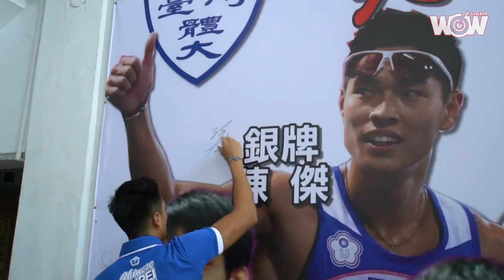世大運好手開學 臺體大英雄會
開學季、世大運好手陸續返校接受表揚，其中國立體大、台灣師大都在世大運閉幕後不久，打鐵趁熱，表彰優秀選手。而臺北世大運、地主代表團371位選手中最大宗的台體大，則選擇11日正式開學舉辦。

台體大這次收進1金4銀4銅，包括「台灣最速男」楊俊瀚的首面男子百米金牌，以及田徑好手陳傑、向俊賢(銅牌)和游雅君(銅牌)；跆拳道劉威廷(1銀1銅)和何嘉欣(1銀)，韻律體操楊千玫、古妮臻、王心伶、龔芸和陳沛安(2銀)。